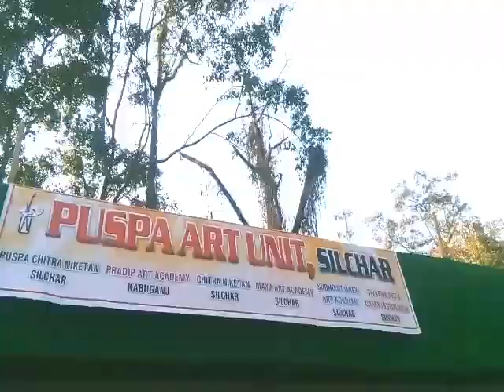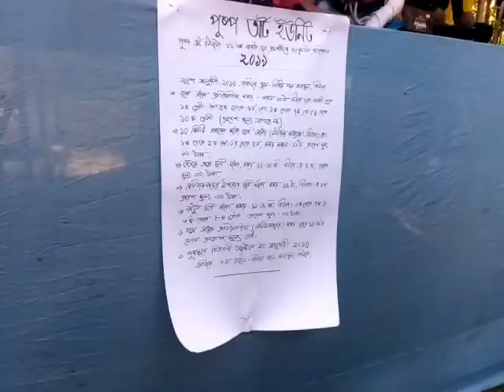Vlogs! ART FESTIVAL 2019 | Puspa Art Unit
Hello everyone, here is the video of our art festival that,like every year,this year too we, the members of Puspa Art Unit, conducted it successfully! Watch till the end!